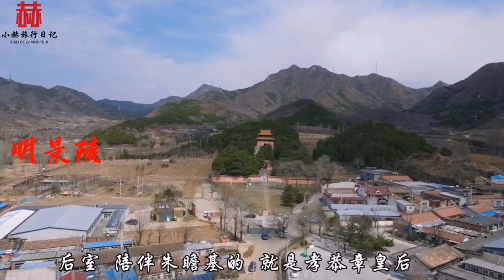探访北京朱瞻基皇后墓，朱祁镇竟然不是她的亲儿子，到底发生了什么？